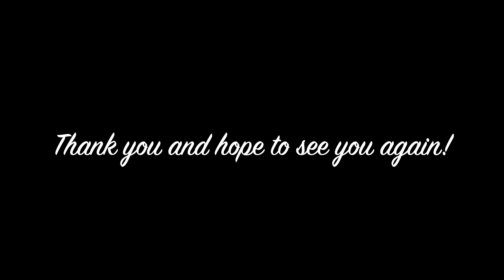Đêm Noel Dance - Christmas Concert Église catholique Saints-Martyrs-du-Vietnam ⚜🇨🇦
After a month of practice, Naomi and her friends in Thiếu Nhi Thánh Thể are presenting their dance at the Christmas concert held at the Vietnamese parish in Montreal. So proud of our daughter and her friends 💘💘💘

Dance performed with the music:
Jingle Bell - Đoàn Phi | Nhạc Noel Sôi Động MV

Gears used during the making of this video:
OnePlus 7 Phone
Zhiyun Smooth 4 3 Axis Gimbal
Blue Yeti Microphone